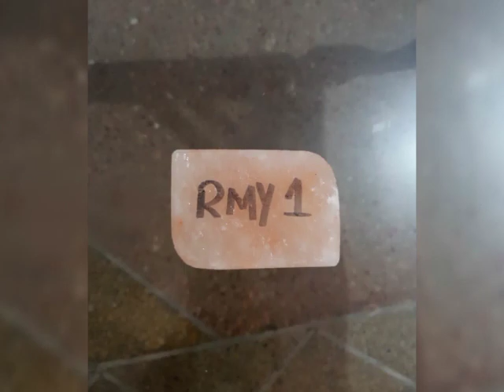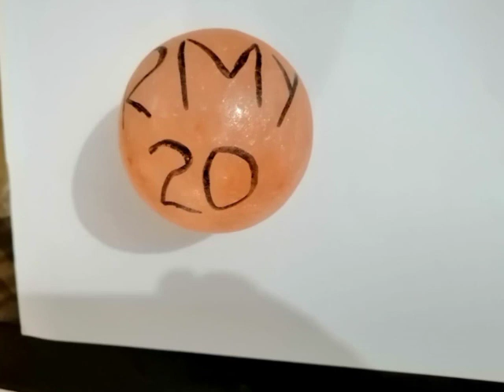RMY top quality CRAFTED salt BALLS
Dear Mam/Sir,
We are in the field of salt products in our local market for the past 25 years and engaged in export since 2005 with the registration of the Pakistani government and the Chamber of Commerce Sialkot/Rawalpindi Pakistan.
Thanks in advance for your inquiry.
24 Stunden Live-Support, Skype = rajpoot_germany
24 Stunden Live-Support, WhatsApp = 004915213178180
Regards
Mr. Younas Rajpoot (CEO)
RMY INTERNATIONAL